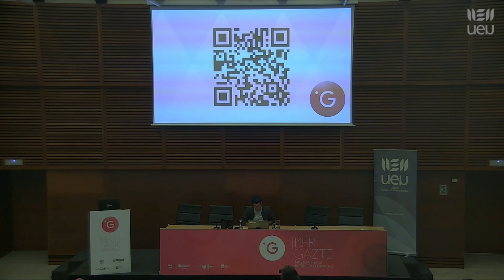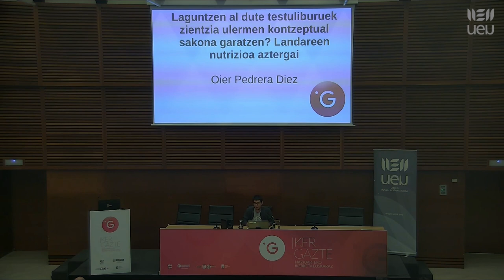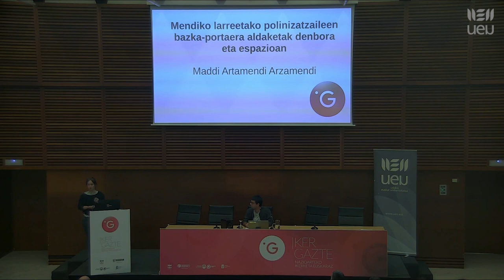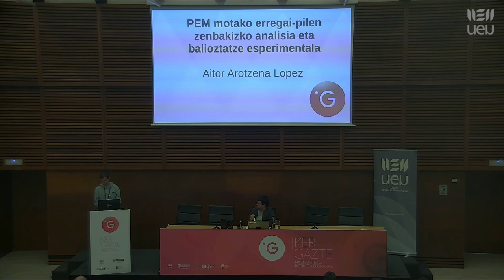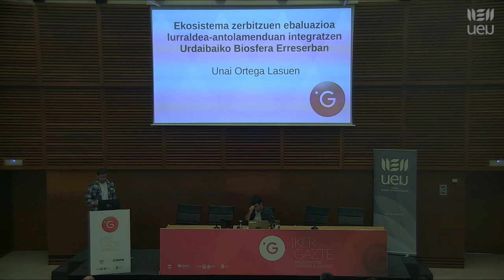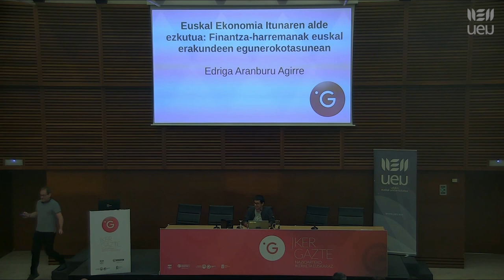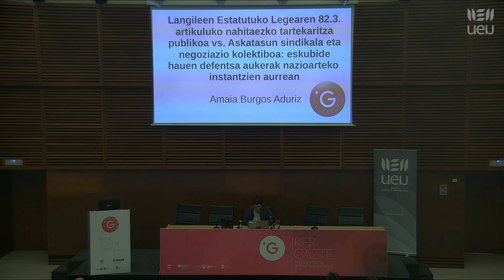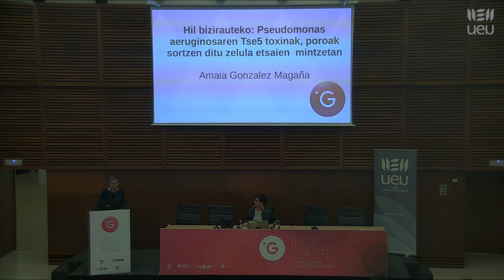2023 05 19 Ikergazte 2023 Donostia Mikroaurkezpenak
2023ko maiatzaren 17an, 18an eta 19an  UEUk Donostian antolatu zuen Ikergazte kongresuan 200 ikertzailek parte hartu zuten elkar ezagutu eta euskarazko produkzio zientifikoa sustatzeko helburuarekin.